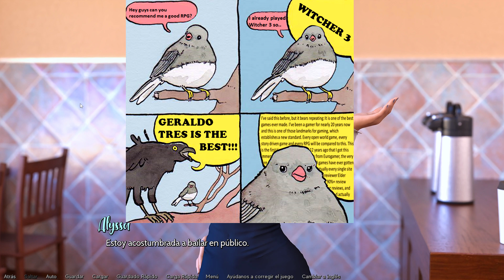#1 - Fresh Women - Let's Play en Español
Este vídeo ha sido patrocinado por el suscriptor 'J.Gaz' , convirtiéndose así en el primero en regalarme un juego de este tipo, espero que sea el último. Este mensaje no ha sido censurado.